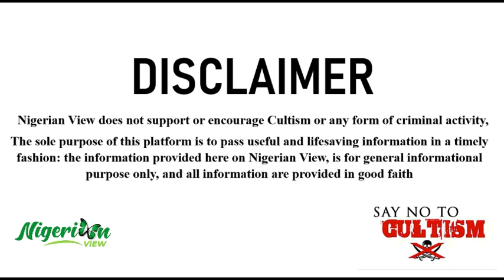2 Dead in Obosi as Black Axe and Vikings continue War in Anambra